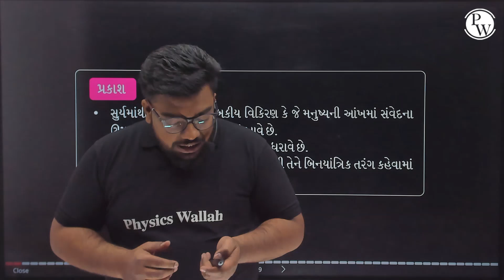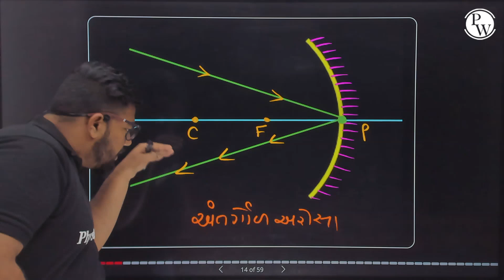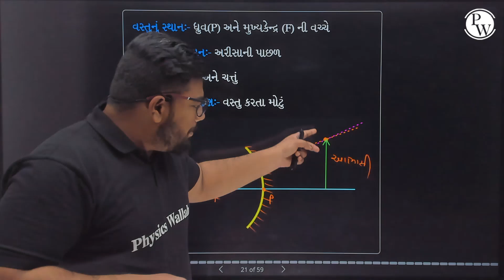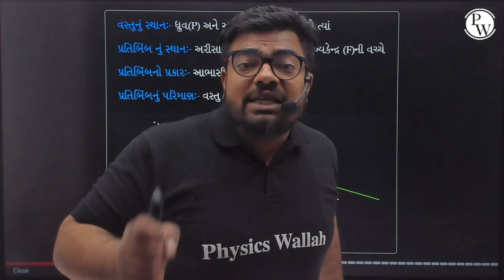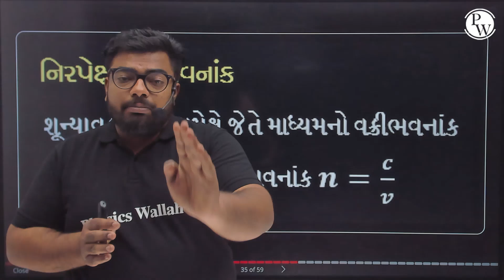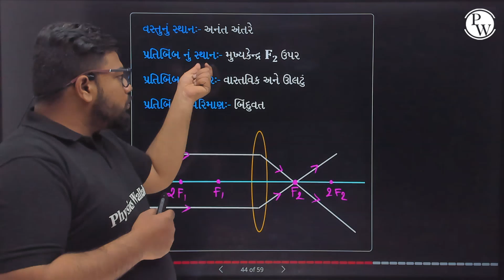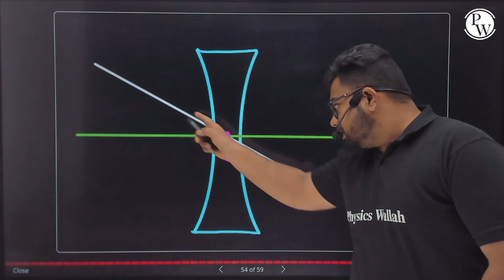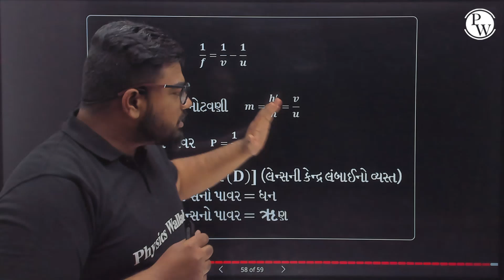પ્રકાશ પરાવર્તન અને વક્રીભવન Concept Mapping in 30 Minutes | Light Reflection & Refraction STD 10